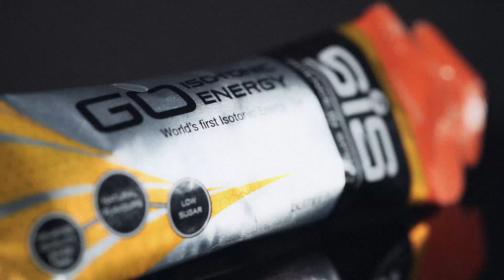SIS GO Isotonic Energy Gel - Energy Gel